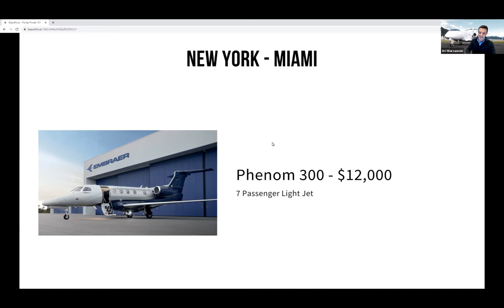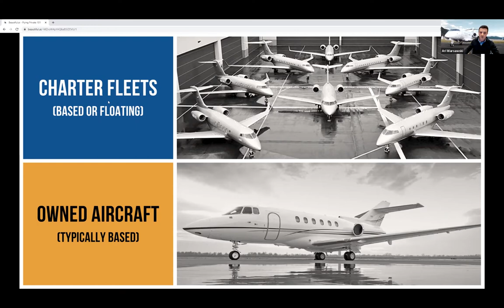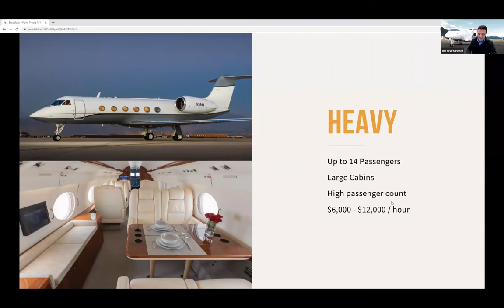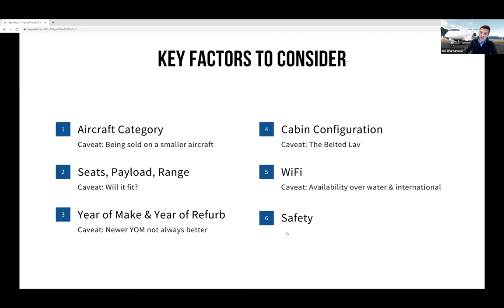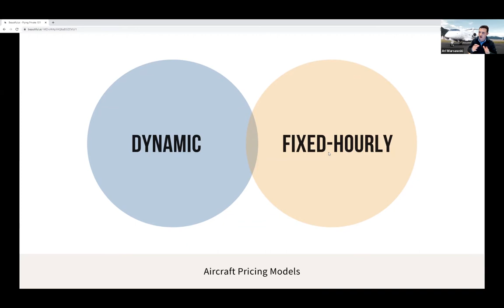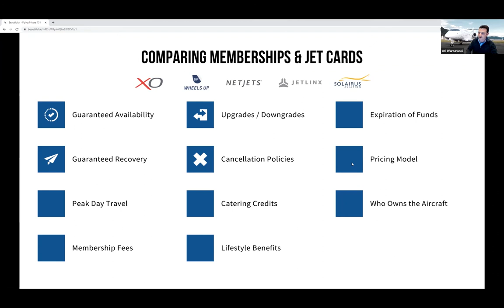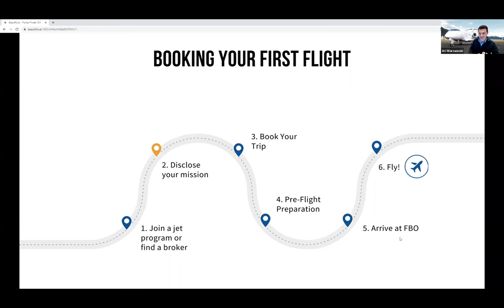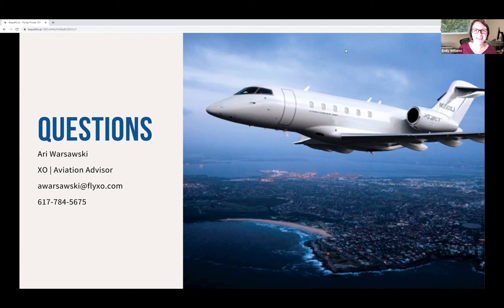Flying Private 101: Everything You Need to Know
The pandemic has impacted every aspect of life over the past year, especially the travel industry. Due to health concerns, there has been a significant shift in demand from commercial air travel toward private aviation. However, most flyers don’t know where to begin when booking. Join Ari Warsawski ’09 of XO Aviation to learn which factors to keep in mind when considering private air travel including options for flying private, common pitfalls during the booking process and more.